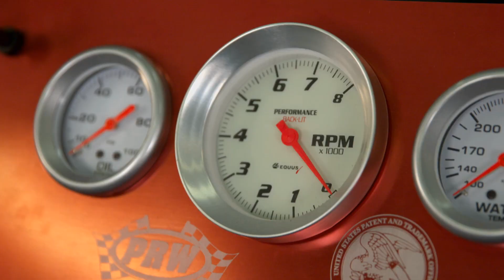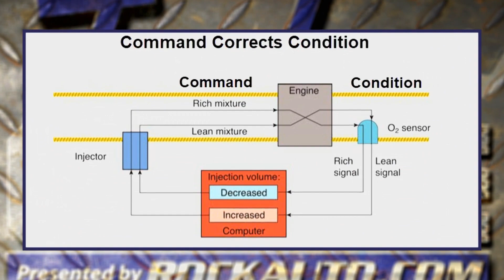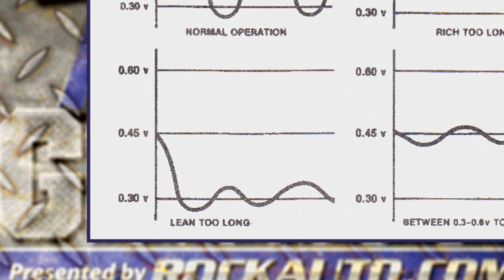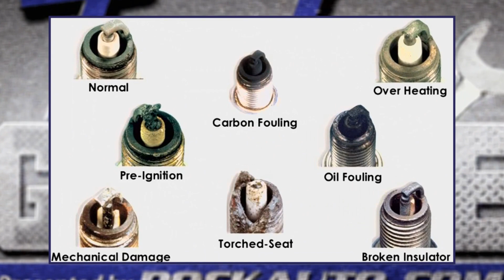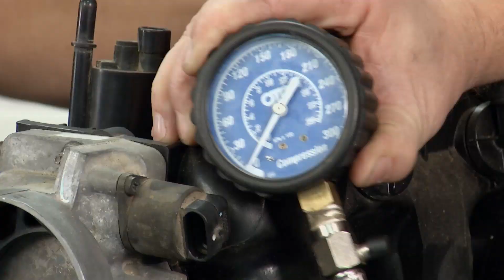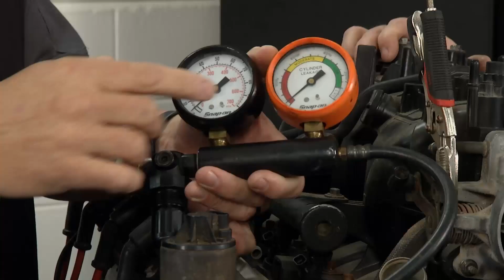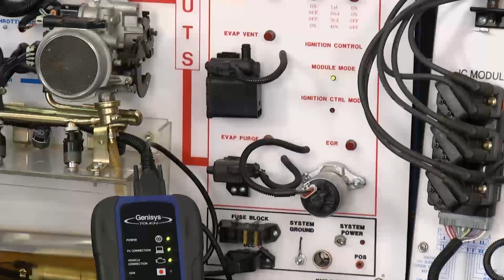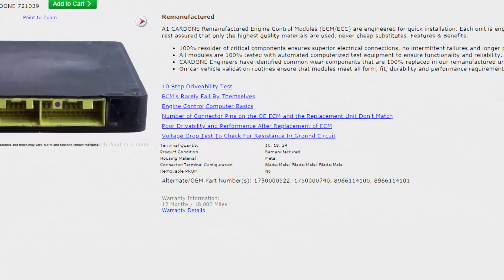Tech Garage S6 E1 "Check Engine Dissension" Check Engine Code P0171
Mazda has a check engine light code P0171 lean problem join us for this Check Engine Dissension. Garage Ed we're looking at engine performance and driveability it's all about how the computer works inputs and outputs.
LS lesson it's time for an engine evaluation.